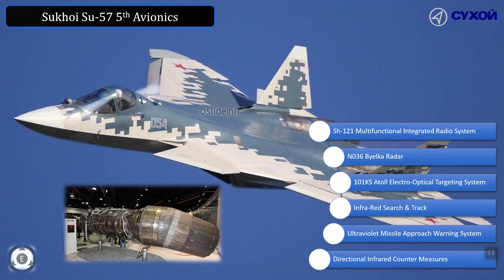AMCA or Sukhoi Su-57 Aircraft | Indian Air Force Should Decide On The Same?